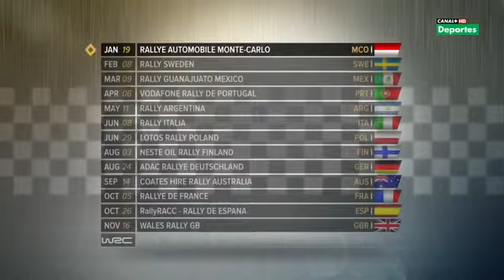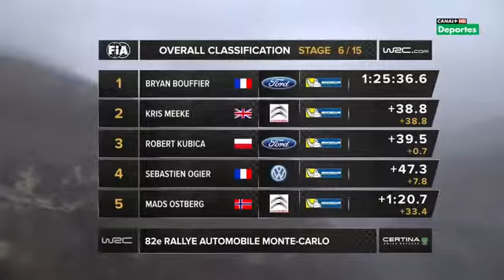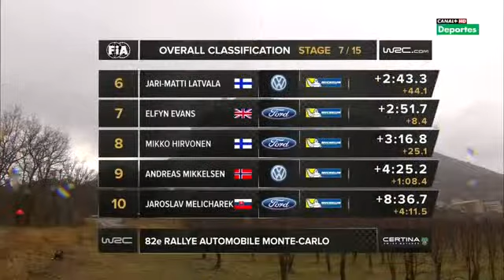RALLY MONTE CARLO 2014 DAY 2(1/2)